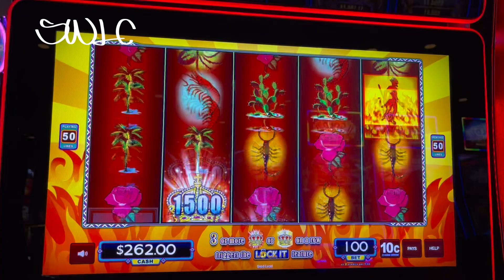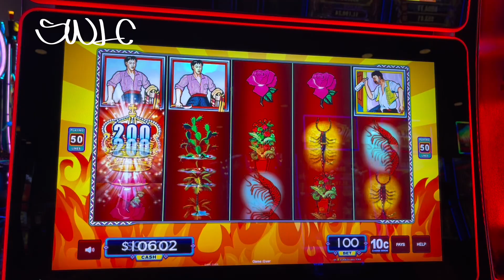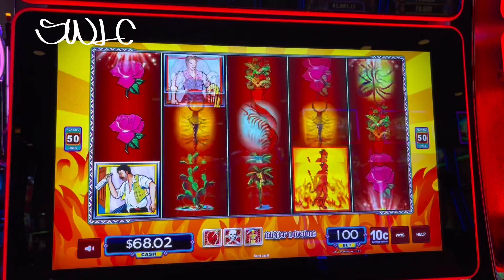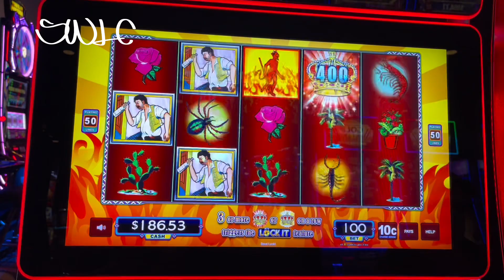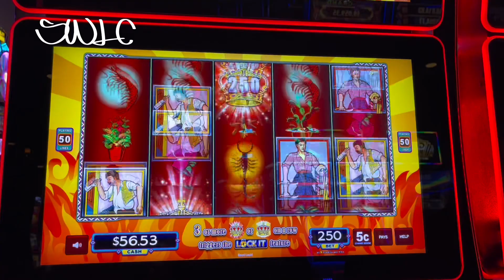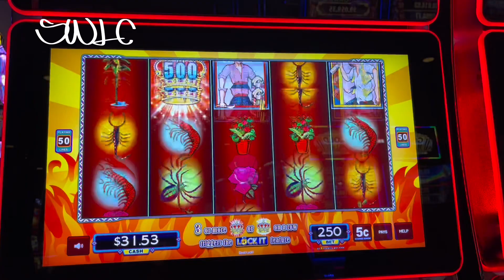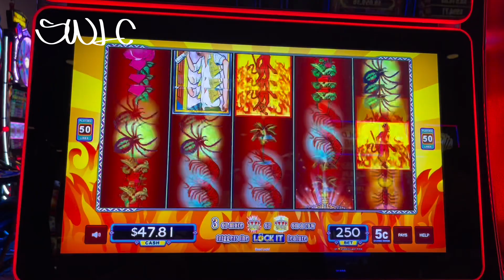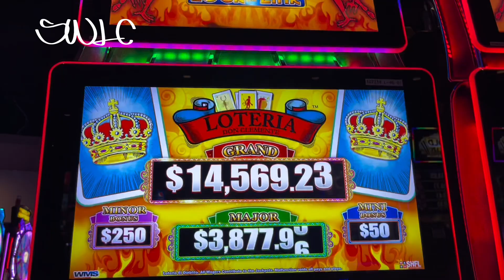Loteria Slot Machine Bonus Hiding from the Camera while I Chase this High Major Jackpot